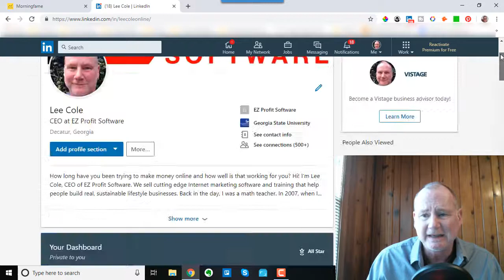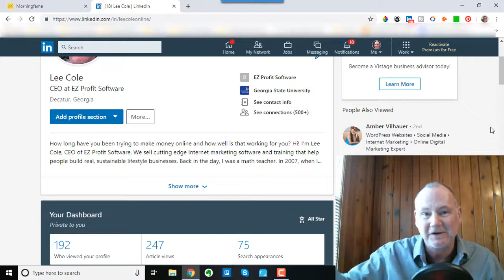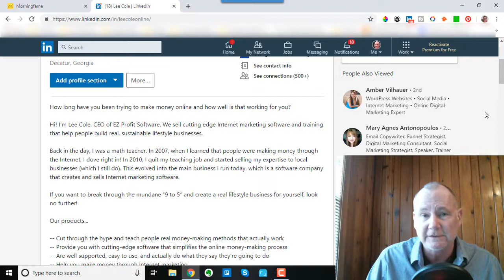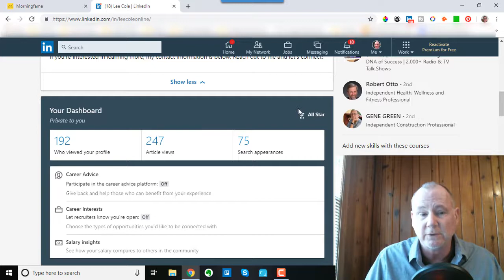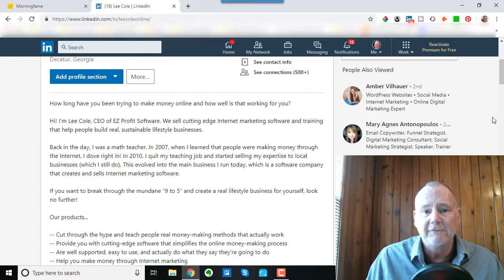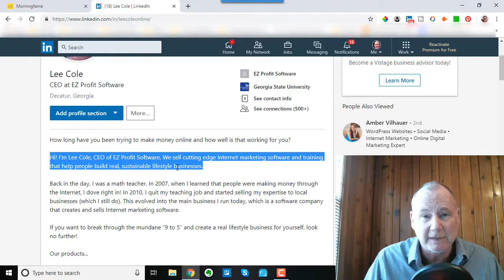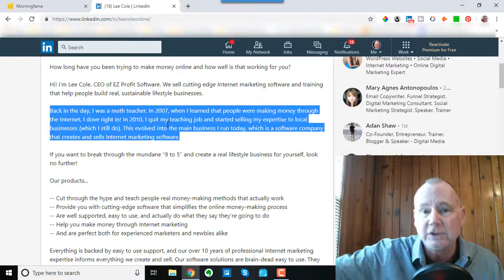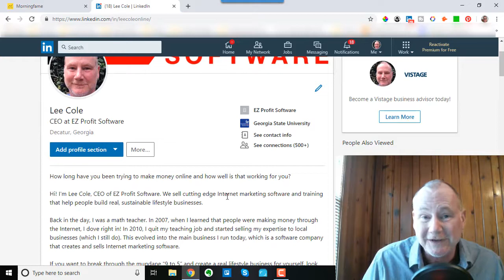How To Make A Professional Linkedin Profile -- Killer Tips to Dominate LinkedIn!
How To Make A Professional Linkedin Profile

For those of us who use LinkedIn for marketing purposes, your LinkedIn profile is your "silent salesperson." It's so important to make a professional LinkedIn profile! When people see your status updates, read your comments on their posts, consider accepting your connect request, or answer your message, the first thing they do is to click over to your LinkedIn profile! If that profile isn't completely filled out, if your picture isn't professional (or you don't have a picture), if your profile summary doesn't sell you and your services, your visitors are going to click away, and you're going to lose this lead. Maybe forever! That's why making a professional LinkedIn profile is one of the big keys to making LinkedIn work for you.

In this video, How to Make a Professional LinkedIn Profile, I talk all about the ingredients of a killer profile. Act on my suggestions, and LinkedIn will become your most important lead and sales producing asset!

If you really want to learn How to Make a Professional LinkedIn Profile, get my best selling LinkedIn marketing course, Passive LinkedIn Gold Mine here:

I've also got a new training, Attorney Marketing Powerhouse, which is specifically how to sell press releases to attorneys and attorney firms.

Get on my list and enjoy discounts to all my great training and software products here:

ONE NEW CLIENT EVERY WEEK, 2019
This Webinar Will Change Your Life!

Hi! I’m Lee Cole. In 2010, I quit my job as a mathematics teacher and started an offline business. I had my first client within 24 hours. I landed my first long-term recurring income client within a month. (We’re talking over $2k per month, each and every month.) Since 2011, I’ve trained hundreds of people to successfully change their lives by learning how to start real offline businesses that actually work.

LinkedIn profile makeover
Importance of a professional LinkedIn profile
how to master linkedin for marketing
how to use linkedin for marketing
linkedin b2b marketing best practices
market yourself on linkedin
linkedin marketing solutions 2018